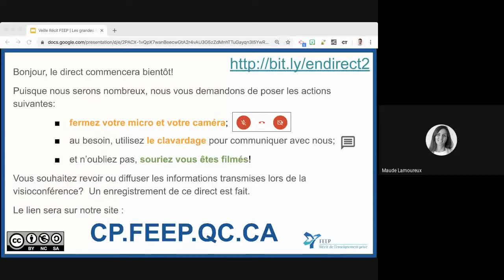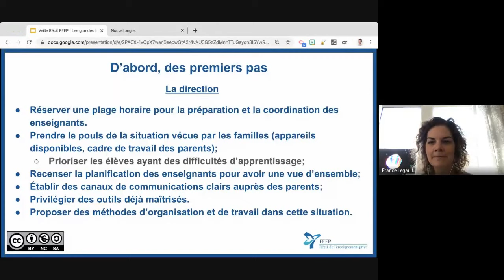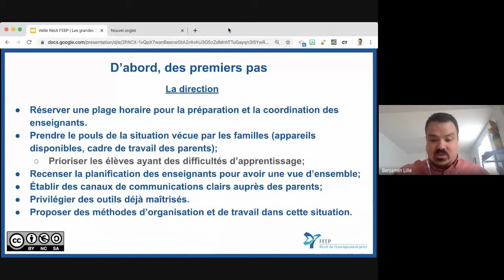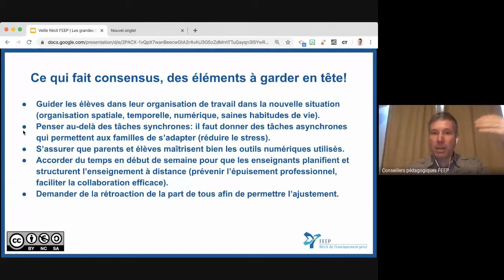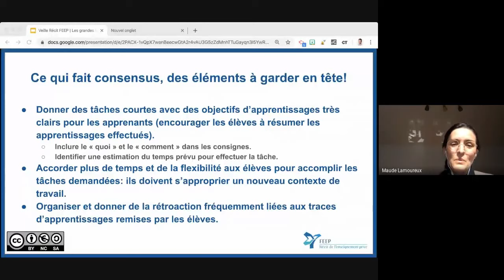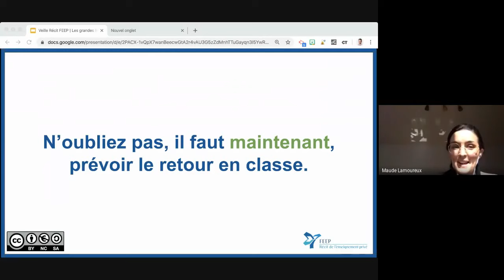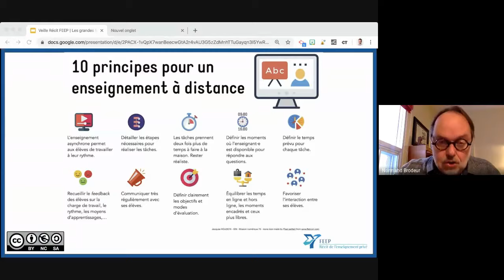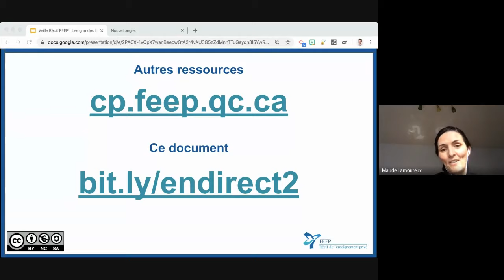Rencontre RÉCIT en direct #2 du 24 mars 2020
Mardi matin le 24 mars 2020, à 10 heures, l'équipe du Récit de la FEEP a pris un moment en direct sur les grandes lignes de l'enseignement à distance.

Rendre l’école agile: un oeil sur l’organisation et la mise en place de l'accompagnement des élèves à distance. Tirer profit de l’expérience vécue à l’international!